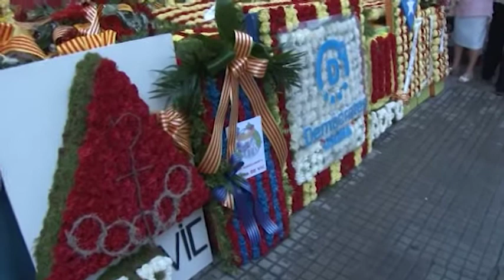Torna la Marxa dels Vigatans a la plaça Major de Vic